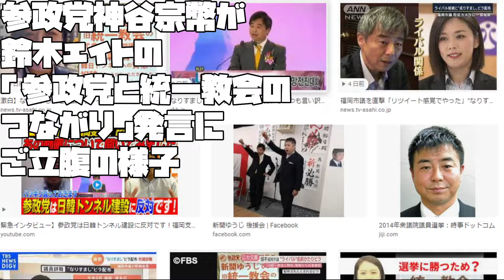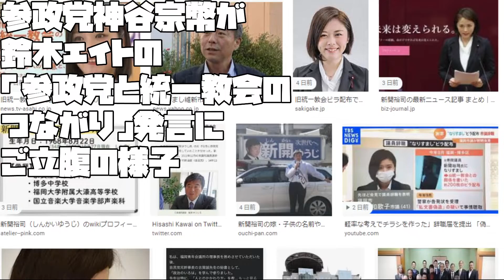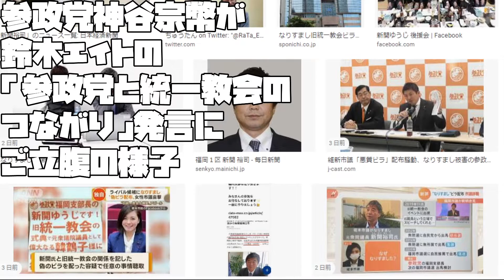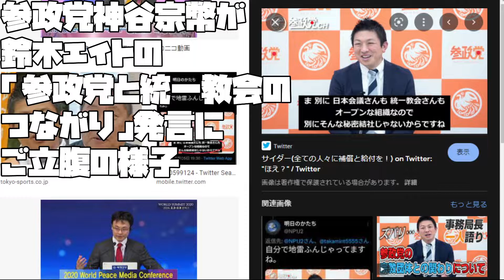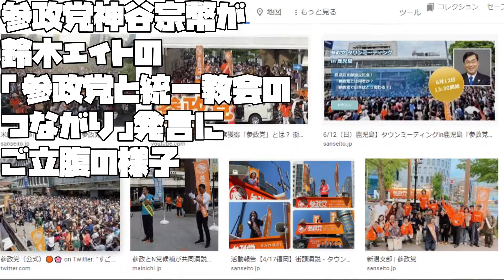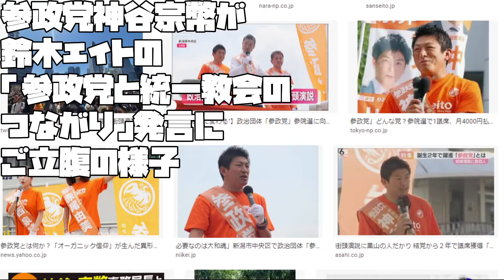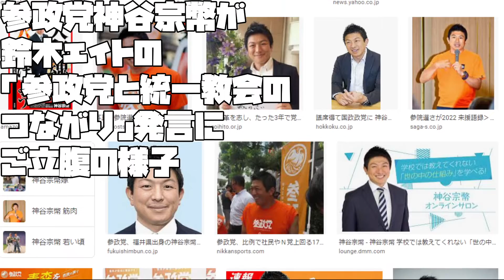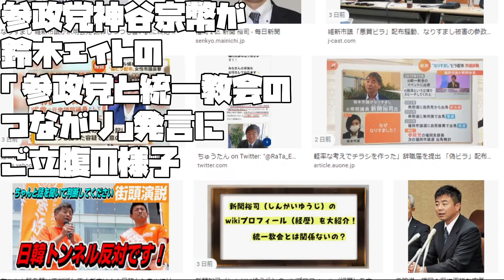【あたおかやしま】参政党神谷宗幣が鈴木エイトの「参政党と統一教会のつながり」発言にご立腹の様子【 a1200】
鈴木エイトのサンジャポでの
「参政党と統一教会のつながり」発言に
神谷宗幣が過敏に反応してまして
ＴＢＳにみんなで抗議しましょうとか言ってて
気になったってだけのお話でして

Sohei Kamiya, a member of the political party, is angry at Eito Suzuki's remark about the connection between the political party and the Unification Church.

政党成员神谷宗平对铃木荣人关于政党与统一教会之间联系的言论感到愤怒。

Сохей Камия, член политической партии, возмущен замечанием Эйто Судзуки о связи между политической партией и Церковью Объединения.